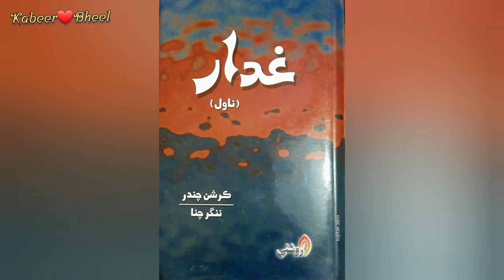ڪرشن چندر جي ناول غدار جو خلاصو۔ Ghaddar novel book review by Kabeer Bheel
دوستو! اسان پنھنجي يوٽيوب چينل ڪبير ڀيل Kabeer Bheel تي شروع ڪيل سلسلي Book review and summary جو هي پنجون بُڪ رويو ڪرشن چندر جي ناول غدار تي توهان سان ونڊ ڪري رهيا آھيون. اسان جو مقصد مختصر وقت ۾ توهان کي مختلف ڪتابن جو تت ٻڌائڻ آھي.
هي ننڍڙي ڪوشش توهان کي پسند اچي تہ هن چينل کي سبسڪرائيب ڪرڻ نہ وسارجو، ويڊيو کي لائيڪ ڪجو ۽ ويڊيو بابت ۽ چينل کي بهتر بڻائڻ لئہ پنھنجي قيمتي راءِ ڪمينٽ ۾ ضرور لکجو…
اسان سان گڏ گڏ رهجو اسين هر ٻي ڏينھن توهان سان ڪنھن نہ ڪنھن سٺي ڪتاب جي ملاقات ڪرائي علم سان واسطو وڌائڻ جو فرض نڀائيندا رهنداسين…
_____________مھرباني🙏